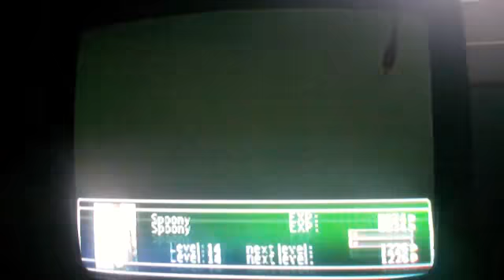Let's Play Final Fantasy VII Part 25: World Map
Yep, using the video editor thing again, trying to shorten a video to make it okay enough for youtube. eventually i'll get accustomed to this.

In this part we escape midgar and reach kalm in which we begin to talk about sephiroth and the events in nibelheim